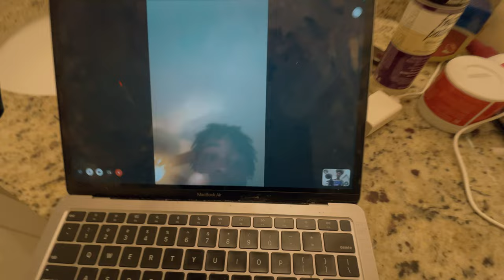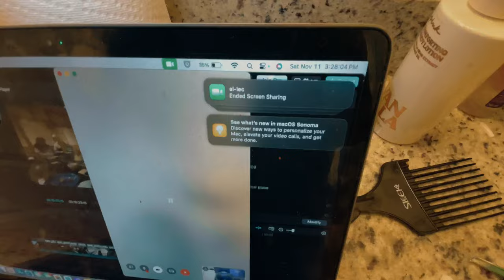NIGHTTIME VLOG | downtown clt, going red, night time photoshoot *someone got shot*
🔊 CRED : @XVN